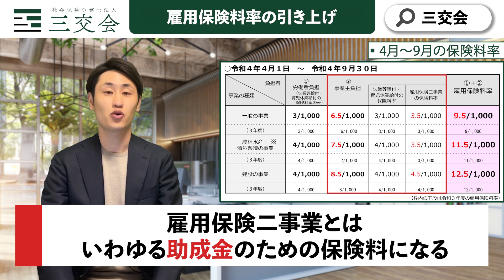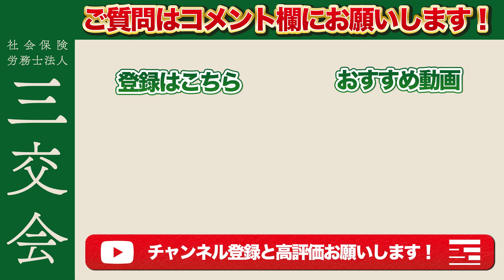【雇用保険料率】二段階に分けて大幅に引き上げへ！【2022年4月〜/10月〜】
▼詳細資料(厚生労働省)▼
▪︎リーフレット
このチャンネルでは人事労務について分かりやすく解説しています！

▼動画の目次▼
0:00 今日のテーマ
0:30 4月〜9月の保険料率
1:47 10月〜3月の保険料率
2:22 年度更新においての保険料率の算定
3:47 最後に

大分、九州地域における企業の労務管理を支援し続け40年
三交会は企業と従業員間の信頼関係構築をサポートします。

▼社会保険労務士 武久亮介の略歴▼
大分県立大分鶴崎高等学校卒業。
平成24年 : 西南学院大学法学部法律学科卒業
同年         : 社会保険労務士法人三交会に勤務
平成28年 : 社会保険労務士資格を取得
同年         : 代表社員就任